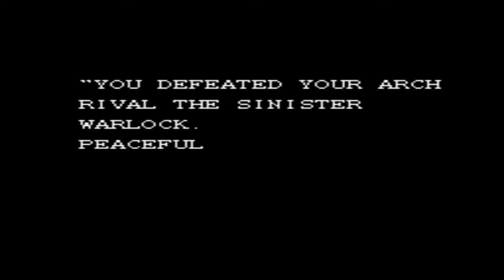Monster in My Pocket (Nintendo Entertainment System)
This is the full cheated play-thru of Monster in My Pocket for the Nintendo Entertainment System (NES)